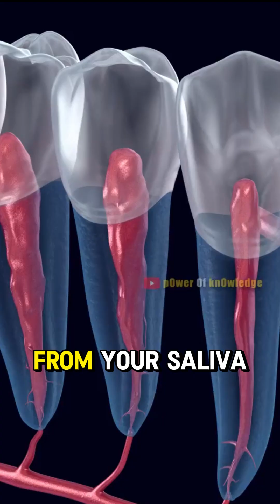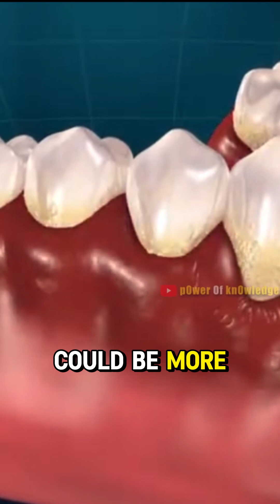Periodontitis or Gum disease 3d animation include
Description: Periodontitis / Gum Disease (3D Animation)

Scene 1 – Introduction / Healthy Mouth

Show a cross-sectional view of a healthy tooth anchored in gum tissue and bone.

The gum (gingiva) is firm, pink; the supporting bone and periodontal ligament are intact.

Teeth are clean; no plaque, no pockets between gums and teeth.

Scene 2 – Plaque Formation / Early Stage (Gingivitis)

Animate bacteria accumulating on the tooth surface and along the gumline → formation of plaque (a sticky biofilm).

Show the immune response: gums become inflamed, slightly red, may swell, bleed upon brushing/flossing.

No bone loss yet; attachment still intact. The condition is called gingivitis.

Scene 3 – Progression to Periodontitis

Plaque hardens, forming calculus (tartar) under the gumline.

Bacterial invasion deepens; immune response intensifies.

The gum begins to separate from the tooth forming periodontal pockets.

Animate loss of connective tissue attachment and resorption of alveolar bone around the tooth root.